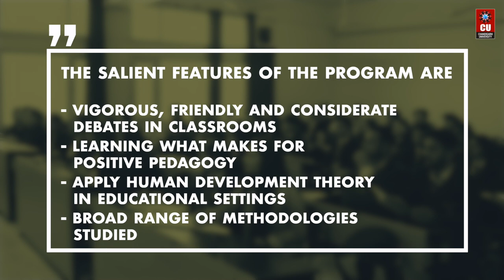Doctor of Philosophy in Education at Chandigarh University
Pursue Doctor of Philosophy in Education at Chandigarh University. Explore for more details.